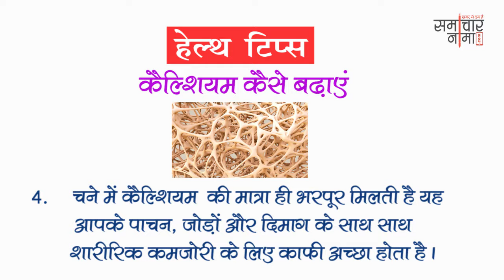अच्छे स्वास्थ्य के लिए अपनायें ये तरीके | Best Health Tips 397 | समाचारनामा